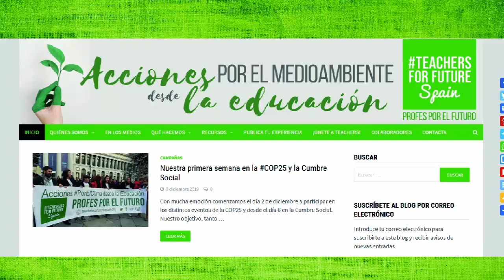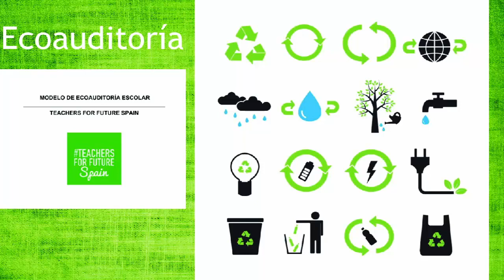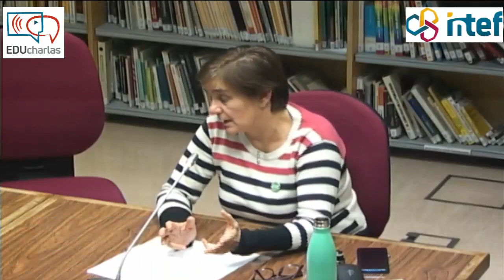EDUcharla 2_vc: "Cuidando el planeta desde las aulas". Versión corta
Vídeo resumen de 8 minutos de duración sobre la EDUcharla "Cuidando el planeta desde las aulas". Con la participación de la profesora de primaria y miembro de "Teachers for Future" Carmen Gloder Ramos.